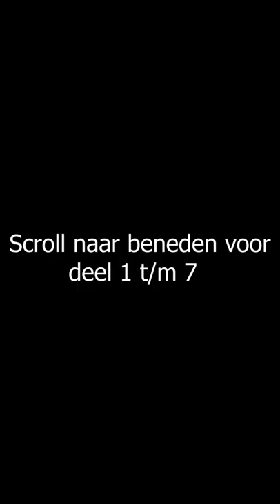Ik Speedrun Een Random Minecraft Item! #08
➤ Deel 8 is dit! De timer heb ik weg gehaald want hij werkte niet zoals ik graag had gewild.

✔ LID WORDEN VAN DE BRAAM FAMILLIE?

- Ik ben Thijs en ik vind het leuk om te gamen. Ik upload: GTA 5 (serie's) Call of Duty Black Ops Cold War. Ook vind ik het leuk om SOMS FIFA te spelen, ik zuig er wel in maar dat maakt niet uit want ik heb packluck. Wil je nou meer zien van ook bijvoorbeeld weekend league? Laat even een leuke reactie achter.

➤ Mocht er ooit een betaalde samenwerking(en), gekregen producten en/of diensten, in de video voor komen dan wordt dit altijd aangegeven in de videobeschrijving.